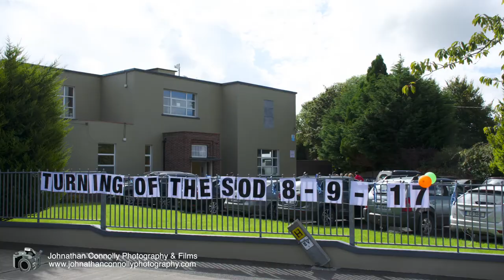Turning of the Sod AMC 2017